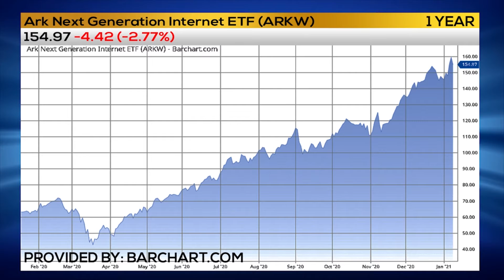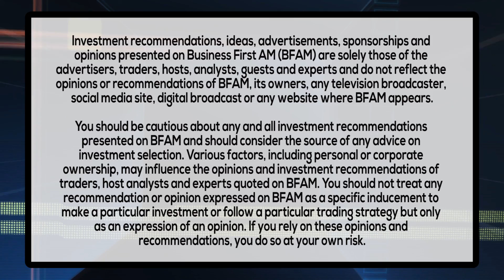TRADER TIP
Trader Chris Vermullen has the Trader Tip!